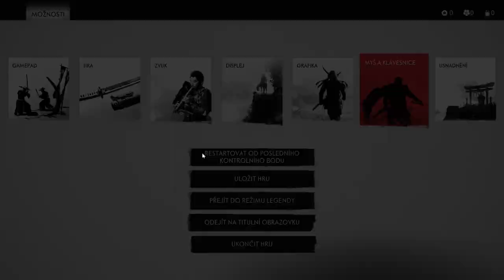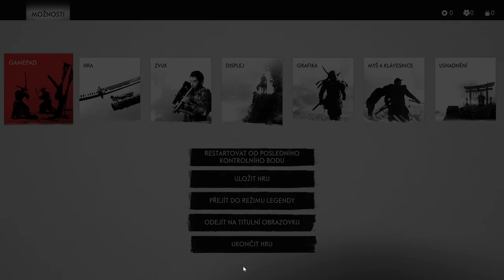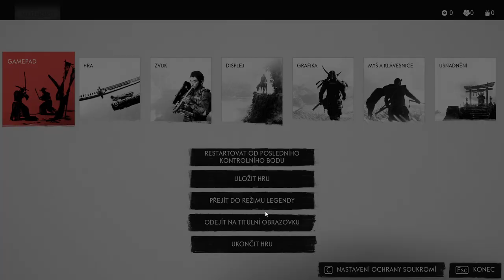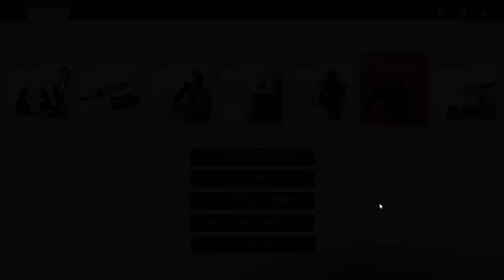Ghost of Tsushima CZ HARD GAMEPLAY PART 1